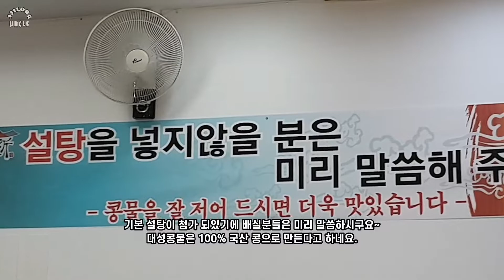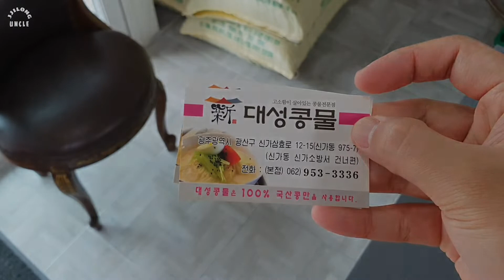[광주맛집] Koreanfood 더운 여름 이 음식 드시면 시원~~~ 합니다! 광주 콩물국수. 대성콩물 신가점. 고소함이 고퀄 콩물국수 맛집.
Koreanfood@광주콩물국수@광주맛집@여름추천음식@대성콩물